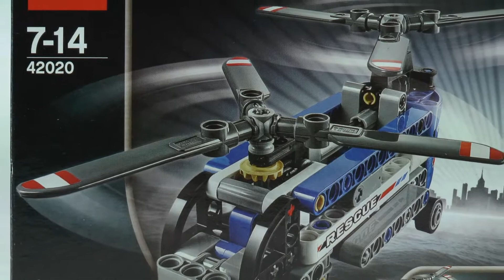Lego Technic 42020 Model B Helicopter Speed Build And Review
Get off to a flying start with the Twin-rotor Helicopter!

Get your LEGO® Technic model building off to a flying start with the 2-in-1 Twin-rotor Helicopter. Featuring linked spinning rotors, an opening cargo door and cool rescue styling, this great model offers just the right level of challenge for first-time builders. It also has a turning front wheel for easy maneuvering on the ground. Rebuilds into a single-rotor helicopter.

Features linked spinning rotors, turning front wheel, opening cargo door and a cool rescue-theme design
Get familiar with the versatile Technic building elements
Taxi along the ground, spin the rotors and take off
Rotors are connected with gear wheels and spin together
2-in-1 model: rebuilds into a single-rotor helicopter
Twin-rotor Helicopter measures 3” (8cm) high, 8” (22cm) long and 5” (13cm) wide